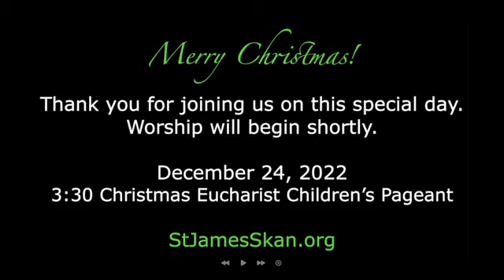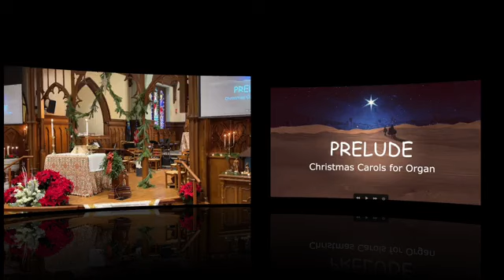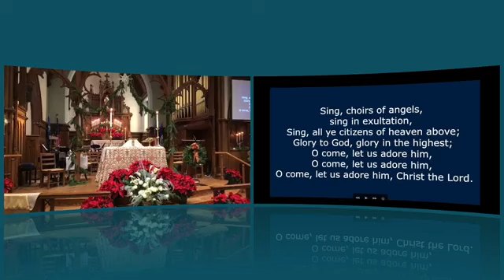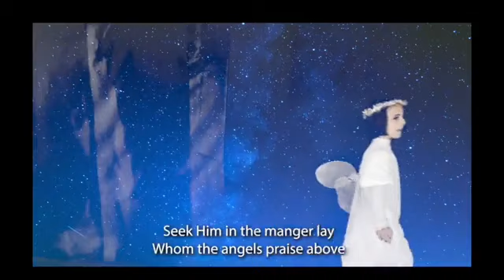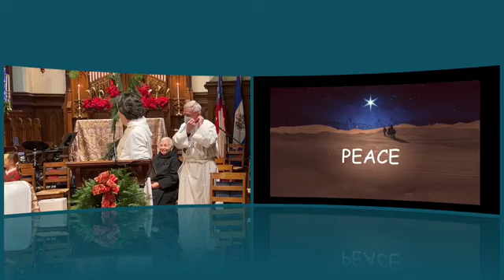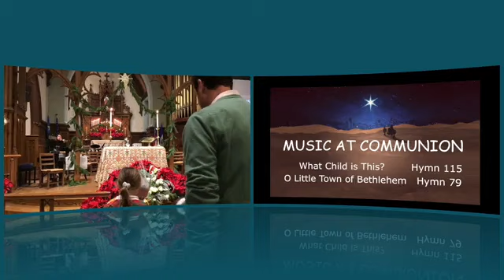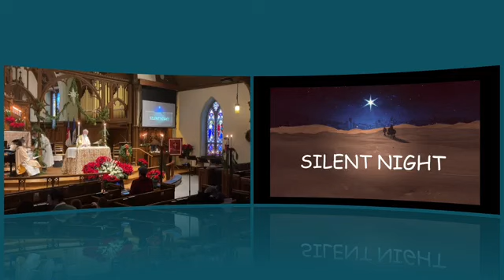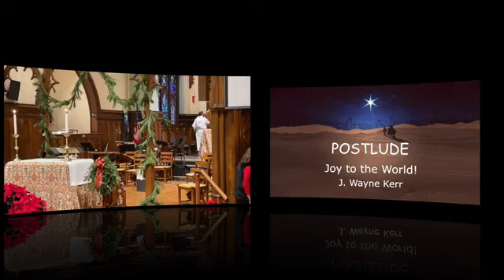December 24 2022 330 Family Christmas Worship